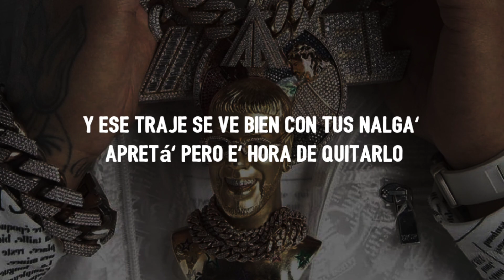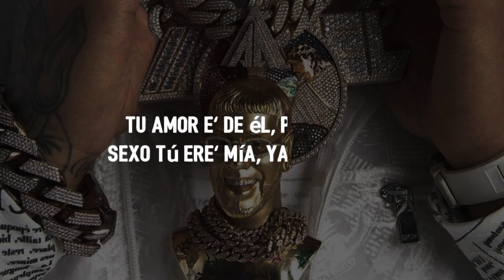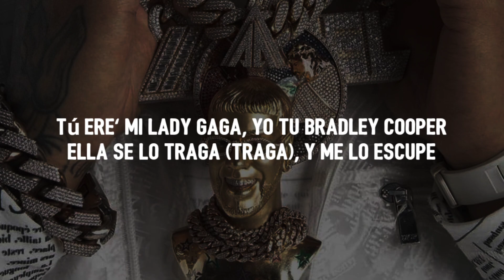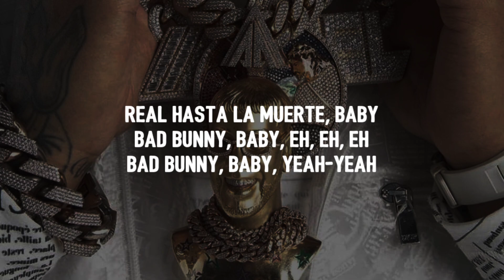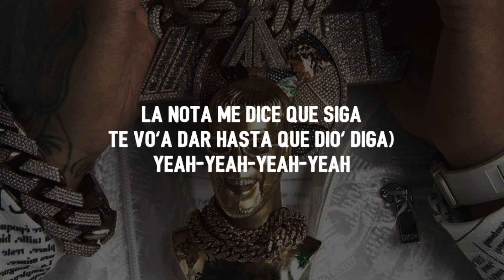Anuel AA, Bad Bunny - Hasta Que Dios Diga (Letra/Lyrics)| "y te compré un babydoll gucci"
"y te compré un babydoll gucci"tiktok
Anuel AA, Bad Bunny - Hasta Que Dios Diga (Letra/Lyrics)

Letra/Lyrics: Anuel AA , Bad Bunny - Hasta Que Dios Diga

Brr
Hoy la noche se acaba, tú desnuda en mi cama (Cama)
Anoche te soñé (Soñé), y me quedé con las gana' (Gana'; uah)
Baby, apaga el celular que te quiero disfrutar
No le vaya' a contestar, no, yeah (Yeah-yeah)
Y ese traje se ve bien con tus nalga' apretá'
Pero e' hora de quitarlo

Ey, hoy la noche es tuya y mía (Tuya y mía, yeah-yeah)
La luz está apagá', pero tú está' prendía'
La nota me dice que siga (Me dice que—)
Te vo'a dar hasta que Dio' diga, ey (Brr)
Hoy la noche e' tuya y mía (Uah)
La luz está apagá', pero tú 'tás prendía' (Uah)
La nota me dice que siga (Que siga)
Te vo'a dar hasta que Dio' diga (Uah)

'Tás tan dura que hasta Ricky Martin quiere darte (Darte)
Tú llega' y estas putas empiezan a envidiarte (Envidiarte)
Tu gato dice que e' real, pero él te miente (Brr)
Yo soy real, yo soy real hasta la muerte, yah
¿Por qué ese jevo tuyo 'tá celoso? ('Tá celoso)
Y eso labio’ allá abajo 'tán jugoso' (Jugoso')
Baby, hoy la noche e' de nosotro' (De nosotro')
Y ese totito en mi boca 'tá chicloso, ey (Chicloso)
Que no' perdone La Virgen y Jesucristo
Fue que yo te vi, me tropecé con tu culito
Bebé, no me compare' porque yo nunca compito
Mayweather no se va a trepar al ring con Margarito (Brr)
Yo solo quiero perrearte, en la cama amarrarte
Morderte y lamberte to'as tus parte'
Hablándote al oído grosería' (Grosería')
Tu amor e' de él, pero en el sexo tú ere' mía, yah-yah (Brr)

Hoy la noche es tuya y mía
La luz está apagá', pero tú está' prendía' (Eh)
La nota me dice que siga (Me dice que siga)
Te vo'a dar hasta que Dio' diga (Hasta que—; uah-uah)
Hoy la noche e' tuya y mía (Tuya y mía, baby)
La luz está apagá', pero tú está' prendía' (Uah)
La nota me dice que siga (Uah)
Te vo'a dar hasta que Dio' diga (Yeh-yeh-yeh), ey (Brr)

Ese culo está cabrón, mami, tú 'tás bendecida (Amén)
Te toqué y estaba' humedecida (Ey)
Pa' chingar no hay que estar junto' de por vida (No)
Dejemo' que la luna hoy decida (Wuh)
Porque nosotro' estamo' arrebatao' (Arrebatao'; ey)
Y tú bien bellaca, ya yo lo he notao' (Yo lo he notao'; jeje)
El gato tuyo siempre coge to' prestao' (Jaja; ey)
Y yo a 40 mil pie' en el jet trepao' (¡Wuh!)
Tú ere' mi Lady Gaga, yo tu Bradley Cooper
Ella se lo traga (Traga), y me lo escupe
Tú quiere' comerme, yo siempre lo supe
Si quiere' te compro la Range o la Mini Cooper (¡Wuh!)

Y te compré un babydoll Gucci (Gucci)
Pa' que te lo ponga' con lo tacone' Prada (Ah-ah)
Te veo typin', pero no envía' nada
Tírame el location y espérame en la entrada, ey
Que te compré un babydoll Gucci (Gucci)
Envíame el location y espérame en la entrada, ey

La nota me dice que siga
Te vo'a dar hasta que Dio' diga (Uah; brr)
Te vo'a dar hasta que Dio' diga

Ey; brr
Real, real (Yeh-yeh-yeh-yeh)
Real hasta la muerte, baby (Yeh-yeh-yeh-yeh)
Real hasta la muerte, baby
Bad Bunny, baby, eh, eh, eh
Bad Bunny, baby, yeah-yeah
Anuel
Chris Jeday
Ga-Gaby Music
Mera, dime Nino
Yeah-yeh
Dulce Como Candy
Yeah-yeh (Real hasta la muerte, baby)
Lo' reye' y lo' diose', ¿oí'te? (Real hasta la muerte, baby)
Brr
Mera, dime Frabian
Real hasta la muerte
(Yeh-yeh-yeh
Dile que tú ere' mía
La luz está apagá', pero tú 'tás prendía', prendía'
Yeah-yeah-yeah-yeah

[ Tags ]
y te compré un babydoll gucci letra,
y te compré un babydoll gucci lyrics,